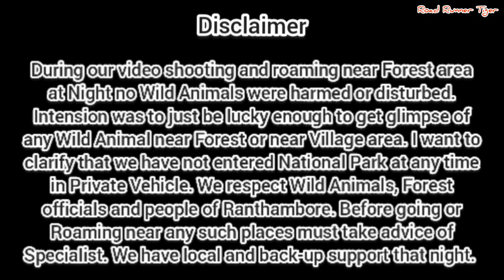ranthamborenationalpark Night In Ranthambore Tiger Reserve | Hyaena Sighting at Night | Ep. 5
This video will definately create goosebumps inside you. Very rare sighting of Hyaena inside Forest in Night. And feel Raw Nature in its scariest form.